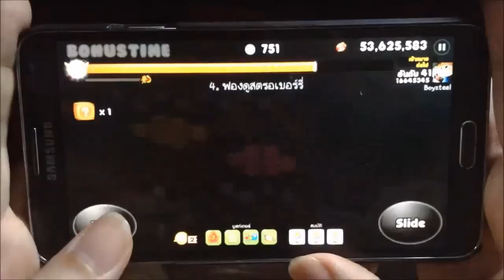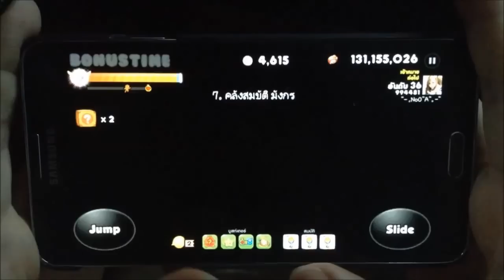CookieRun 502M [EP.3] CreamPuff+Lemon พิชิต 500M Sv.LINE สำเร็จ | xBiGx